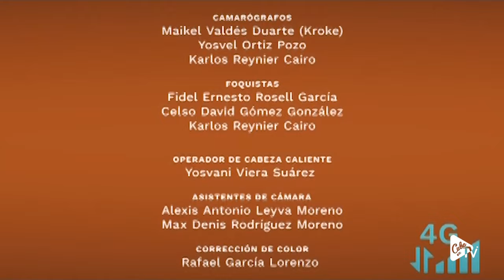Calendario Temporada 3 Caítulo 12